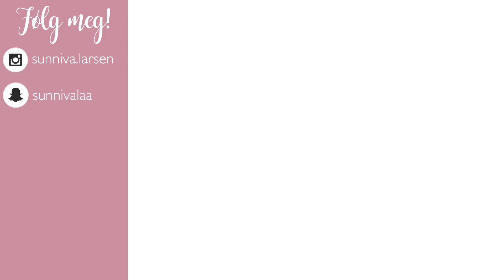Wish Haul #2 – Tester sminke fra Wish!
Hei! I dag tester jeg sminke fra Wish, og denne videoen kan også brukes som en tutorial på hvordan man kan sminke seg som en oompa loompa:-) Håper dere liker videoen! ♥

☼ MUSIKK BRUKT I VIDEOEN ☼
☾ Springtime Stroll – secret crates
☾ Found You – Kasbo (feat. Chelsea Cutler)